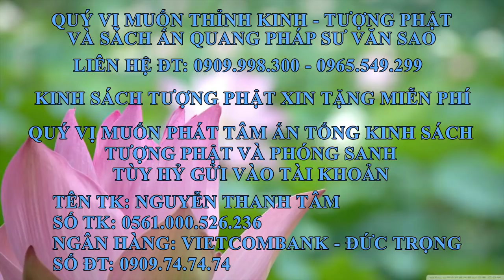Ấn Quang Pháp Sư Văn Sao Tập 11